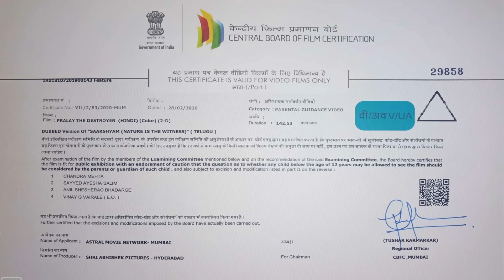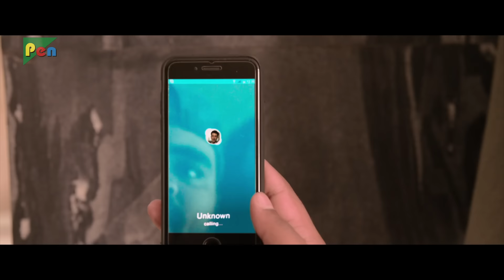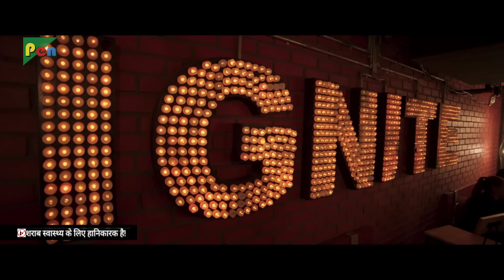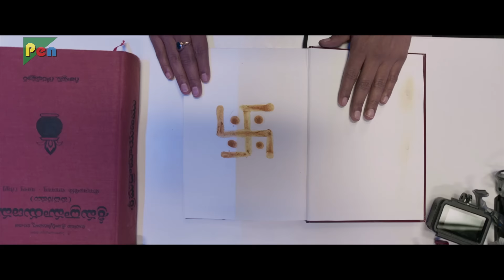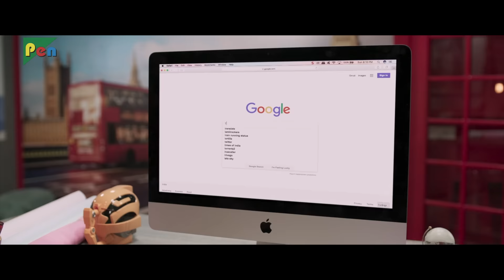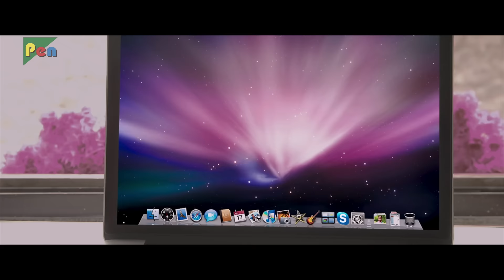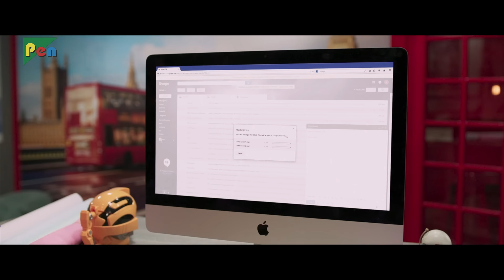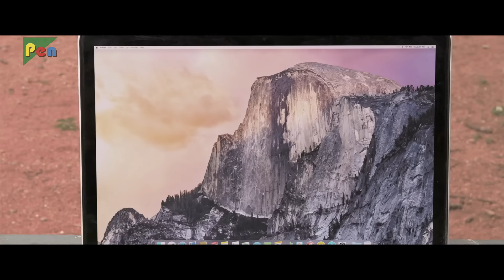Pralay The Destroyer (Saakshyam) | Full Hindi Dubbed Movie | Bellamkonda Srinivas, Pooja Hegde